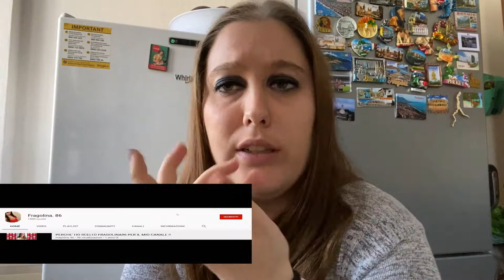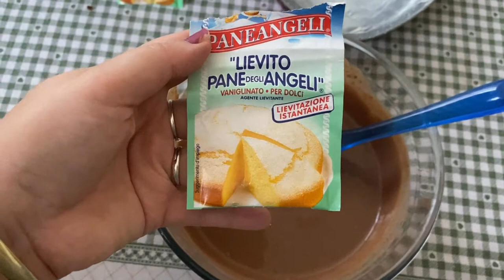TORTA CON SOLI 3 INGREDIENTI FATTA DA FRAGOLINA86